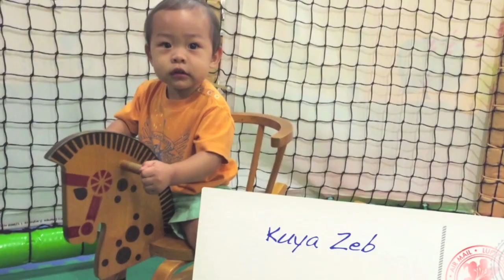VLOG #416: AYAW MATULOG! (Jul 7, 2015)